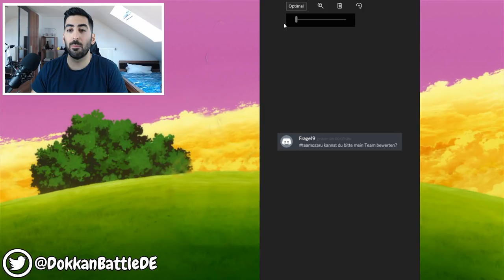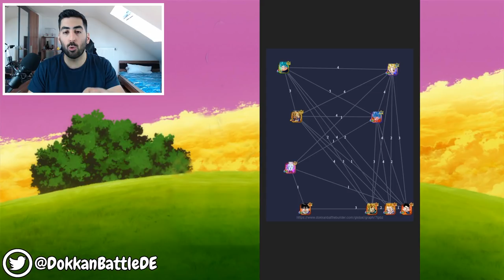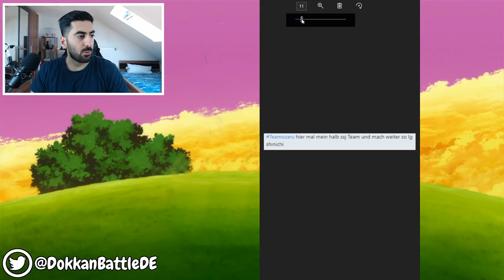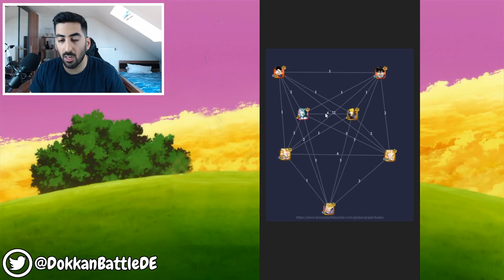ICH BEWERTE EURE DOKKAN TEAMS #32 - IST EZA GOHAN GUT IN TEAMS? DBZ Dokkan Battle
- Mo: 22:30 - 00:00 Uhr Dokkan Battle
- Di & Do: spontan
- Mi: ab 10:00 Uhr LR Majin Vegeta Summons
- Fr: frei